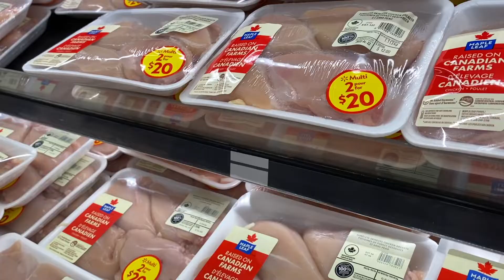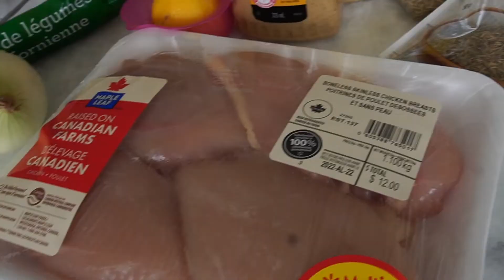*PRODUCTIVE* MONDAY VLOG as a university student & fitness coach + leg workout & healthy meal prep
I also take you through my work day, grocery shopping, a leg workout + a healthy meal prep for the week!